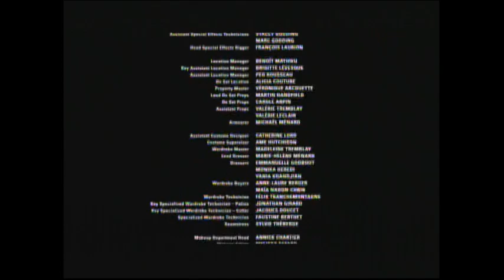Pet Sematary (2019) End Credits (TNT 2023)